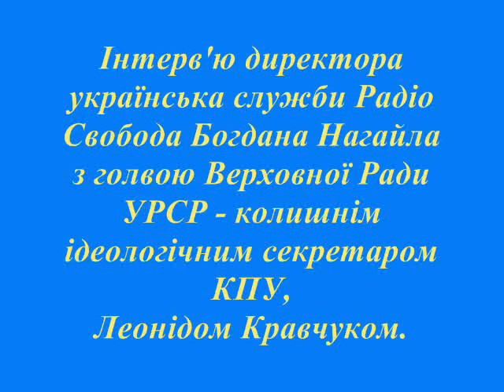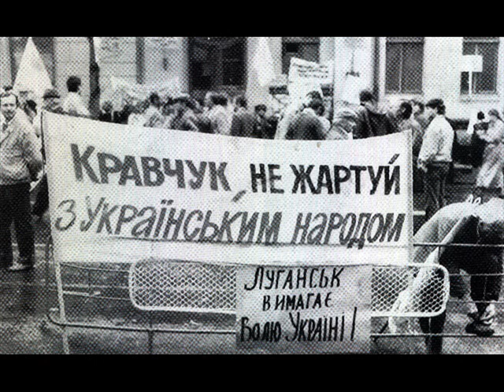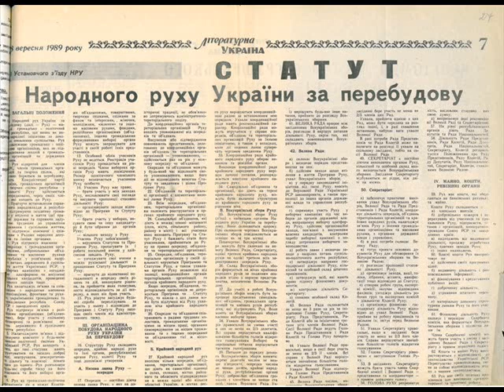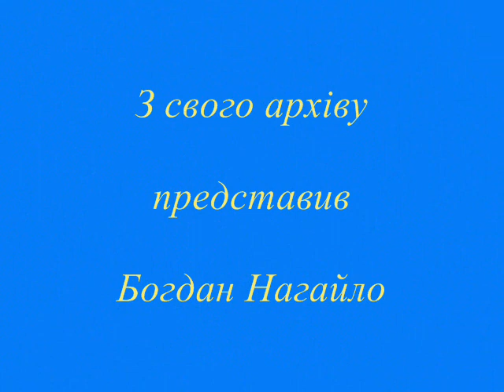Iнтерв'ю Леоніда Кравчука для Радіо Свобода, 24.10.1990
Iнтерв'ю директора українська служби Радіо Свобода Богдана Нагайла з голoвою Верховної Ради УРСР - колишнім ідеологічним секретаром КПУ,  Леонідом Кравчуком. Iнтерв'ю був записаний в кабінеті Леоніда Кравчука у Верховній Раді 24-го жовтня 1990 р. і Радіо Свобода передавало його кілька днів пiзнiше.

This is a historic interview of Bohdan Nahaylo, the Director of what was then officially considered an enemy voice - the Ukrainian Service of Radio Liberty - with the key representative of the Soviet Ukrainian authorities of the time - the speaker of the Soviet Ukrainian parliamanent -- the Verkhovna rada, former CPU ideological secretary, Leonid Kravchuk. It was recorded in his office in the Verkhovna rada on 24 October 1990 and broadcast by Radio Liberty a few days.

Леонід Кравчук